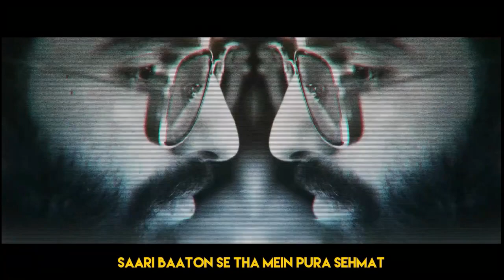REACTION VIDEO ON CARRYMINATI'S YALGAAR || YOUTUBER REACTION VIDEO || KING YT GAMING